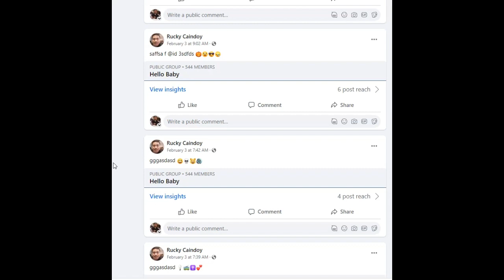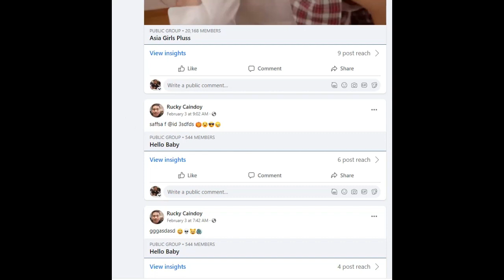Nakakapagtakang Facebook Malware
Malware ba talaga or Inside job ni FB, ano sa palagay nyo?

bakit d nya kayang tanggalin yan?

pag tau napa sobra ng post e lilimit nya agad, banned ng ilang lingo buwan at minsan habang buhay ng banned, pero ung ganyan d nya maayus ayus